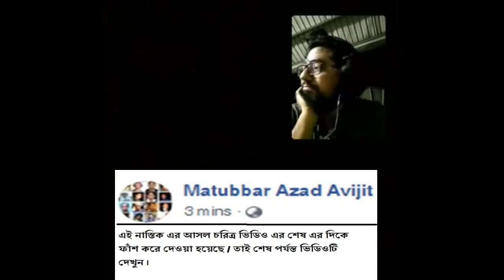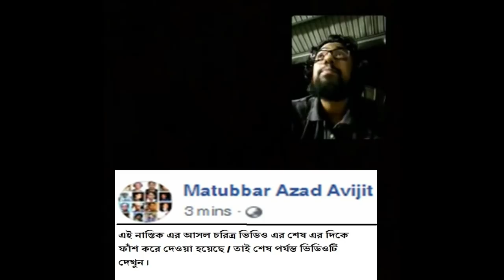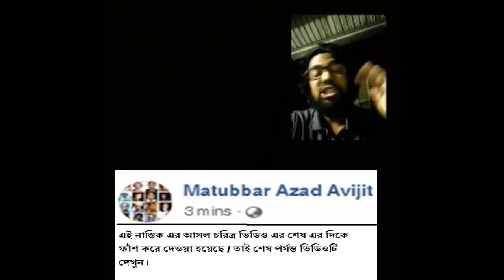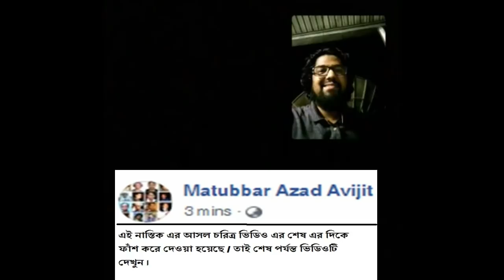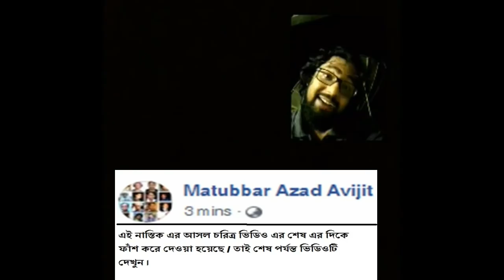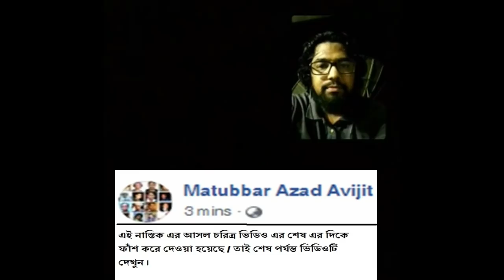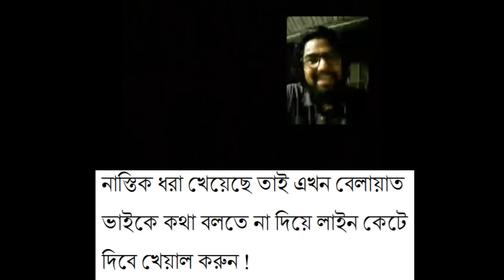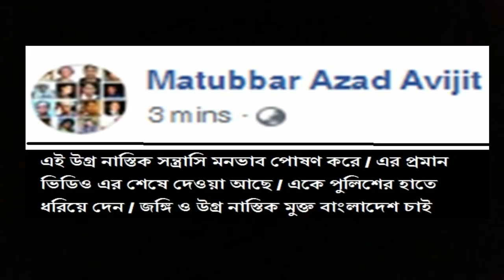নাস্তিকের লাইভেই নাস্তিককে শিখিয়ে দিল ইসলাম,দর্শন ও বিজ্ঞানঃ বেলায়াত ভাই